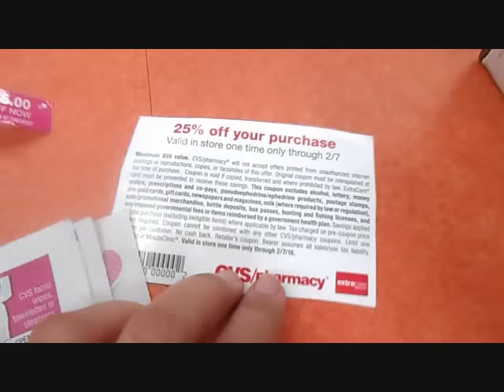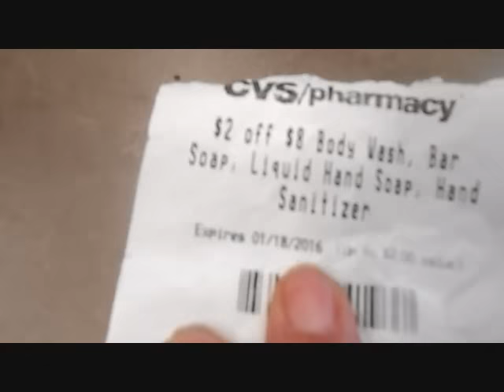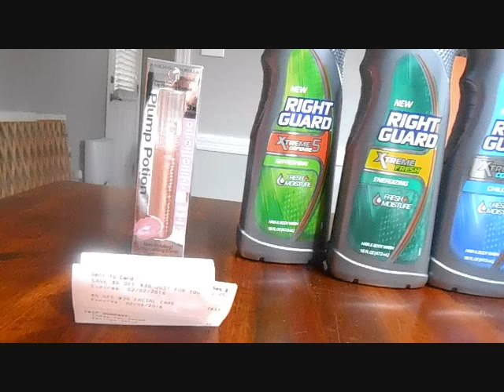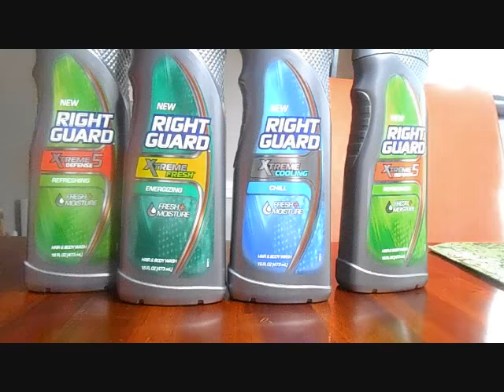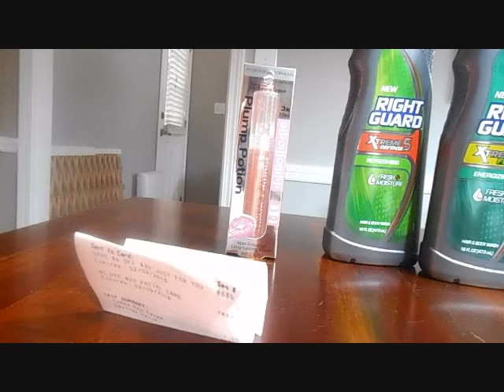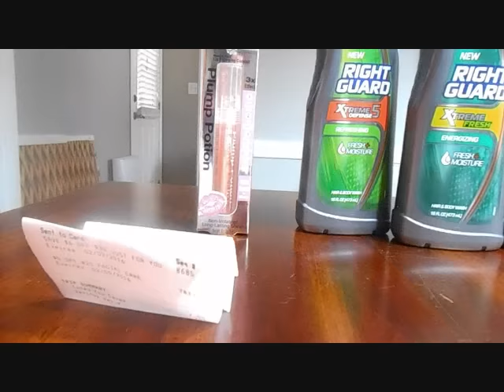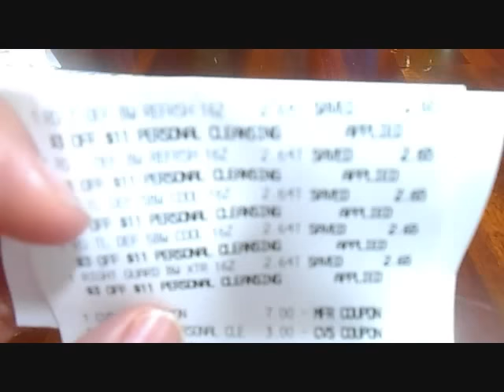Couponing , Cuponeando at CVS 1/31/16